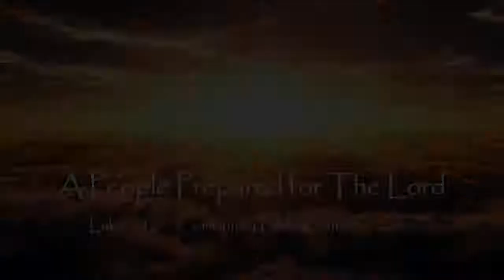Whom Shall I Fear? : Psalm 27 Pastor Steven Rogier